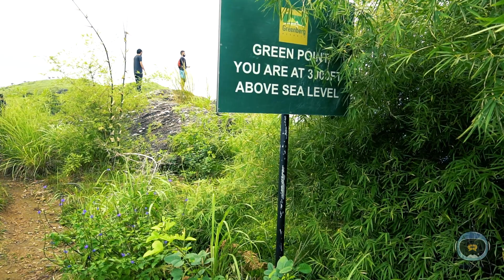Free Trekking in idukki Exploring/Kochi to Idukki View/Kulamavu Sucide Point / Kerala Tourism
Vlog - 9
ഫ്രീ ട്രെക്കിങ്ങ് ഇൻ ഇടുക്കി  സ്‌പൈസ് ഗാർഡൻ ഓഫ് കേരളം Best Wedding Location in Kerala best resort to visit In Idukki

Jacob Jolly
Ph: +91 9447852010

My Gadgets
Camera
Sony Alpha 6300
Go pro Hero 6
Oneplus 6t
Lens - 3.5-5.6 / 16-50mm
Gimbal - Zhiyun Crane 2
Lapel - Mini Lapel Lavalier
Other Best Mic
MY TRIPOD =
MY WATCH =
EXTERNAL HD=
ADAPTER FOR USB C TO HDMI =
USB C ADAPTER =
GREEN SCREEN = TO 5.1
AUDIO CONVERTER =
MY SUB WOOFER =
SPEAKERS STAND =